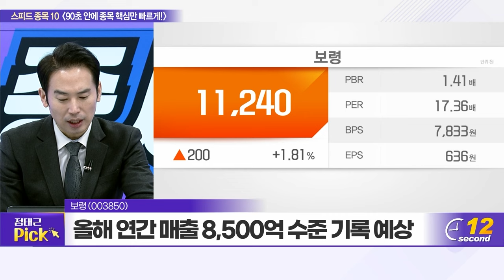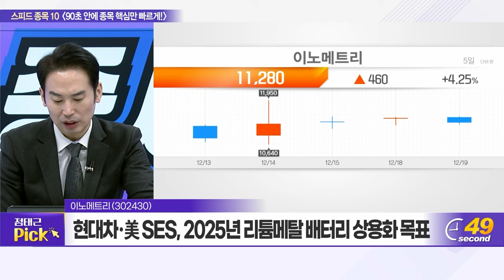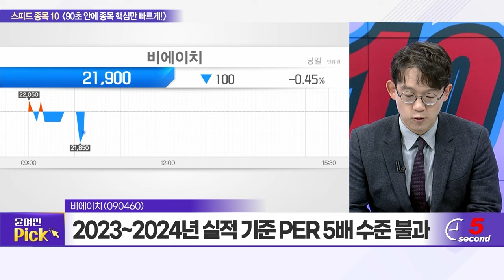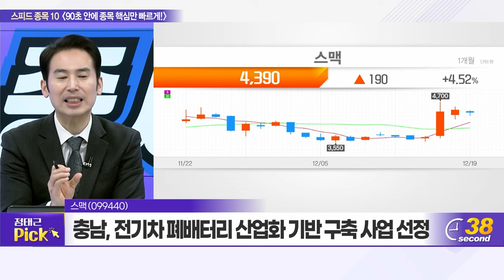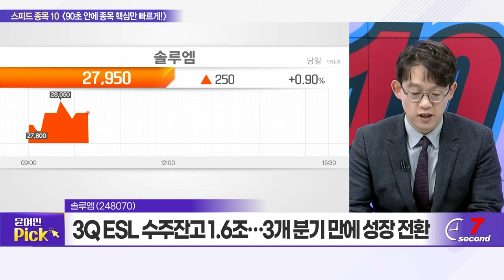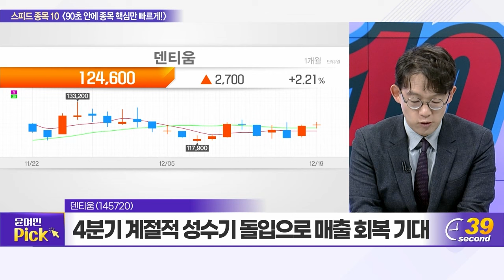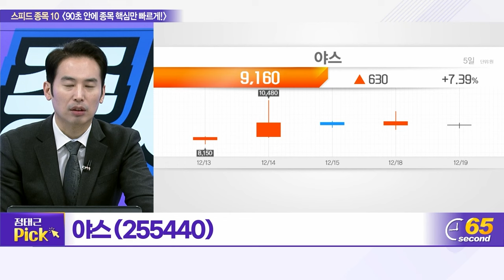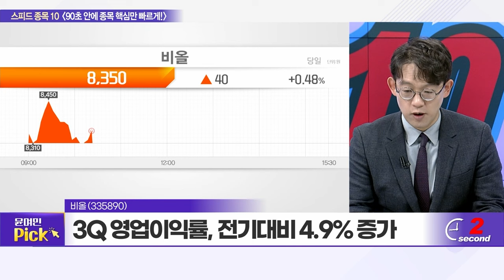보령, 태웅, 이노메트리, 비에이치, 스맥, 솔루엠, GST, 덴티움, 야스, 비올_스피드 종목 10 (20231219)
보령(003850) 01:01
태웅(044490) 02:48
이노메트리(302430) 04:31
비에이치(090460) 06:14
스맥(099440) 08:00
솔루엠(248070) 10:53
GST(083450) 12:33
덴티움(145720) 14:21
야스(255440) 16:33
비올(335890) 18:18